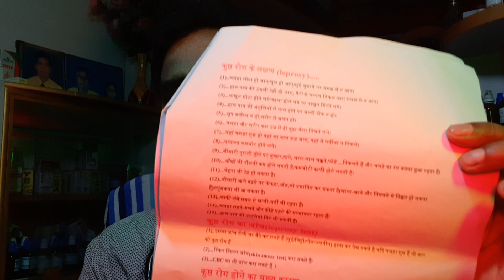Treatment-कीड़े काटने ,कीड़े चलना जैसा अनुभव होना ,झनझनाहट होना ,सुई चुभने जैसा अनुभव होना ।